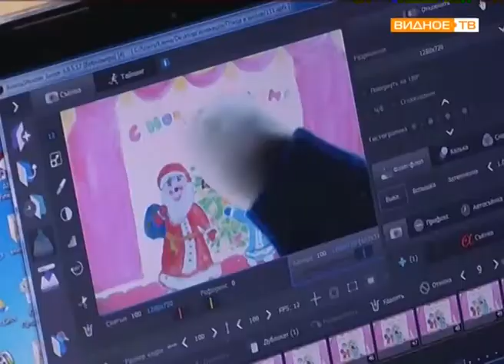"Мультята" - студия по созданию мультфильмов в Развилковской школе